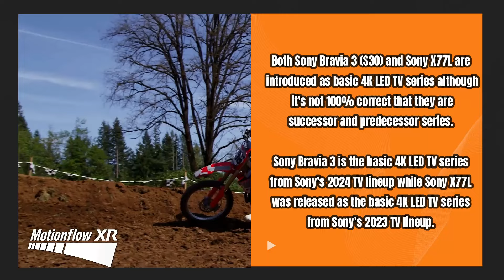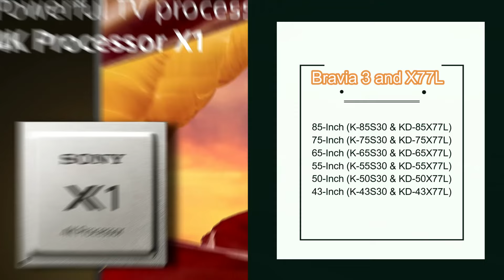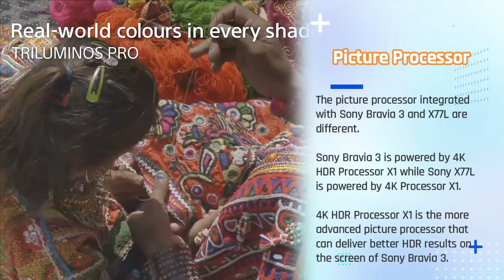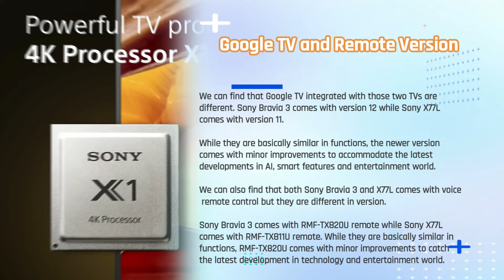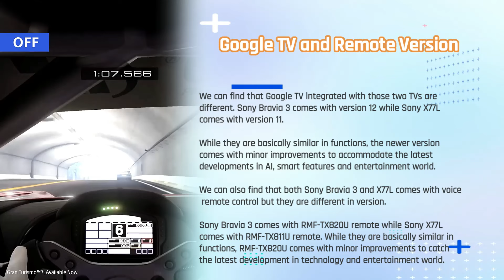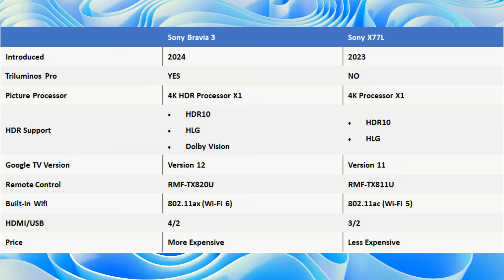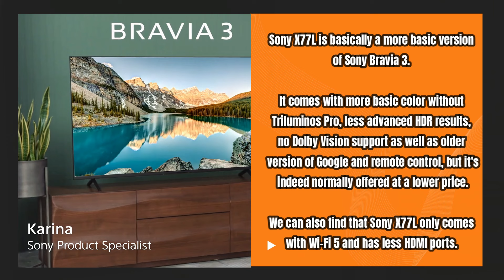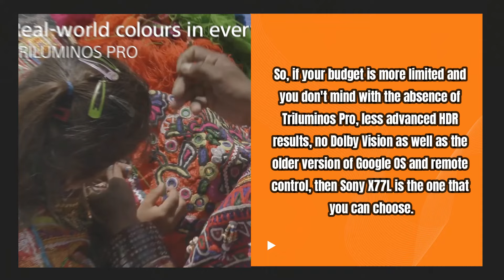Sony Bravia 3 vs X77L: Is Sony Bravia 3 a Better Series?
Both Sony Bravia 3 and Sony X77L are basic 4K LED TV series from Sony. Sony Bravia 3 is basic 4K LED TV series from Sony's 2024 TV lineup while Sony X77L is basic 4K LED TV series from Sony's 2023 TV lineup. Is Sony Bravia 3 a better series? In this video we will talk about the differences between Sony Bravia 3 and Sony X77L to find out whether Sony Bravia 3 is a better series than Sony X77L.
TV Buying Guide is a channel that help you to choose your next TV. We want to help you decide which TV is the one that you should buy.